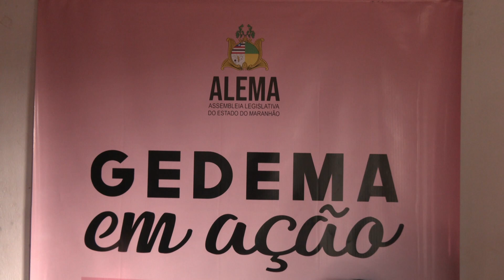GEDEMA promove oportunidade de capacitação para mulheres na área de estética